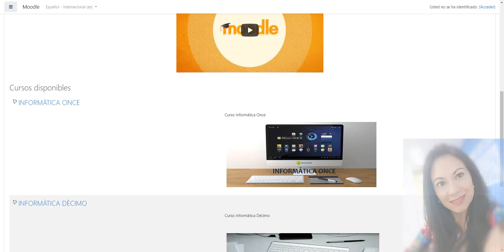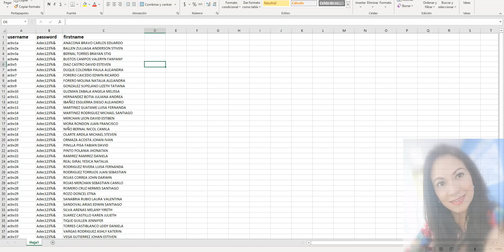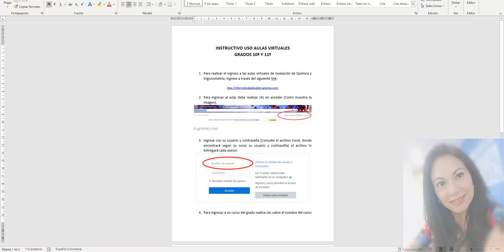Tecnología 10° y 11°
Vídeo para los estudiantes de Décimo y Once grado, asignatura de Tecnología